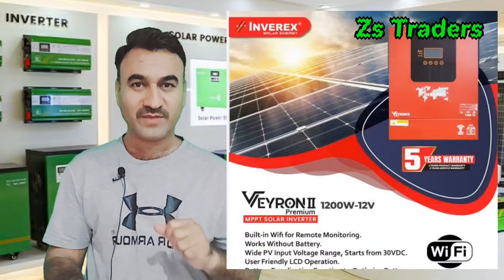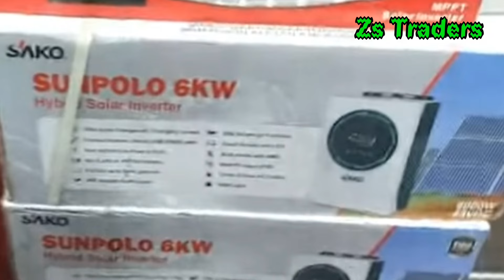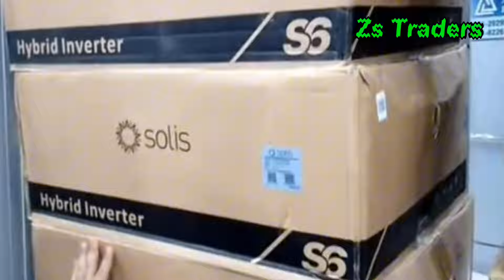inverter price 2024 / solar inverter rate today / inverter price pakistan / Zs Traders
You can get the latest solar inverter rates in this video

hybrid inverter price in pakistan
solar inverter price
solar inverter latest price in pakistan
solar panel price in pakistan 2024
solar inverters price in pakistan 2024
solar inverter
inverter price in pakistan